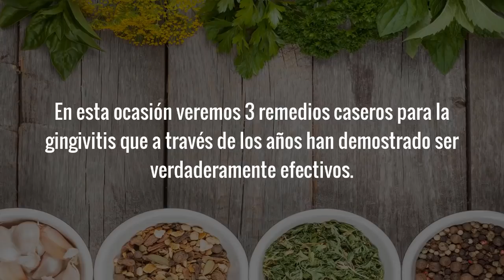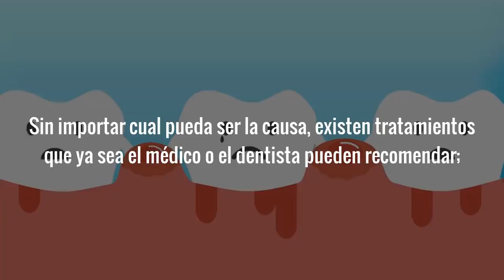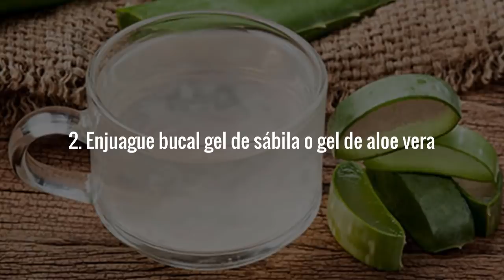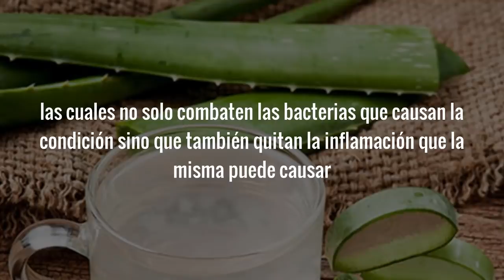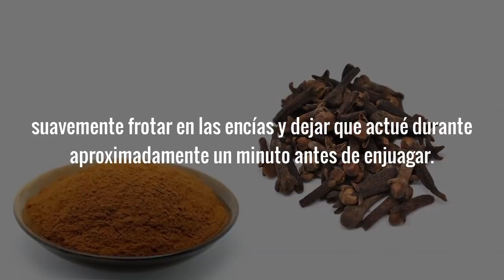COMO CURAR LA GINGIVITIS Remedios Caseros Para La Gingivitis y Encías Inflamadas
Como curar la gingivitis naturalmente: Si andas buscando por remedios caseros para la gingivitis o para encías inflamadas, cordialmente te invito a ver este corto video; porque voy a compartir contigo 3 de los tratamientos o remedios caseros para la gingivitis e inflamación de las encías que a través de los años han demostrado ser más efectivos.

Estos remedios caseros para la gingivitis y encías inflamadas no solamente son muy fácil de preparar con ingredientes económicos que aparecen por todos lados, sino que también son tratamientos naturales que actúan verdaderamente rápido

La gingivitis es una condición de salud que causa irritación, enrojecimiento e hinchazón o inflamación en las encías en la parte que rodea la base de los dientes.

Dentro de los síntomas de gingivitis más comunes se incluyen sensibilidad en las encías, encías inflamadas o hinchadas y encías de color rojo oscuro o violáceo.

Otros síntomas de gingivitis incluyen encías que sangran fácilmente y mal aliento, entre algunos otros.

Aunque ciertamente la mala higiene bucal es una de las causas de la gingivitis y encías inflamadas más frecuente, por lo que cepillarse los dientes al menos dos veces al día, usar hilo dental a diario y realizarse chequeos dentales periódicos, pueden ayudar a evitar o revertir dicha condición, también existen varios factores de riesgo que pueden conducir a la misma.

Dentro de las principales causas de la gingivitis, además de la higiene bucal, se incluyen fumar o mascar tabaco, edad avanzada, boca seca, mala alimentación, restauraciones dentales que no estén bien ajustadas o dientes torcidos que son difíciles de limpiar, algunos medicamentos y algunas enfermedades, como la leucemia, la diabetes y ciertas infecciones virales o por hongos, entre otras.

Sin importar cual pueda ser la causa, existen tratamientos que ya sea el médico o el dentista pueden recomendar; pero también existe varios remedios caseros para la gingivitis que han probado ser muy efectivos.

Te invito a pasar al video para que veamos tres excelentes remedios casero para la gingivitis y encías inflamadas que verdaderamente son muy eficaces para tratar dicha condición.